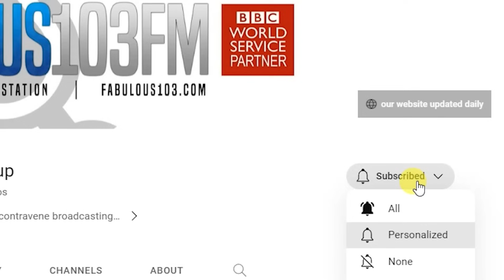VERY LATEST NEWS FROM THAILAND in English (12 September 2023) from Fabulous 103fm Pattaya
- Police colonel ends his own life after death of subordinate
- House of Representatives and Senate discuss policy plan
- Good reason to tip food delivery drivers in Thailand
- Unregistered residents unlikely to benefit from cash handout
- 585 million baht seized in cryptocurrency scam
- MUSIC ON THE BEACH this weekend in Pattaya
- Drunken tourists attacked for throwing beer at Pattaya women
- Hissing Sid causes chaos in Pattaya